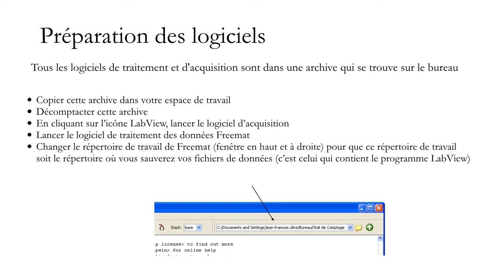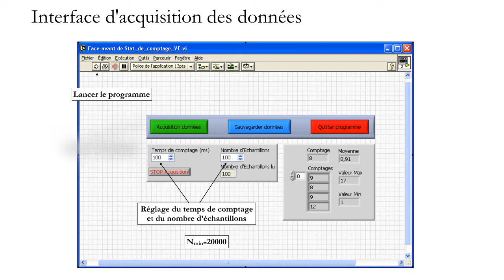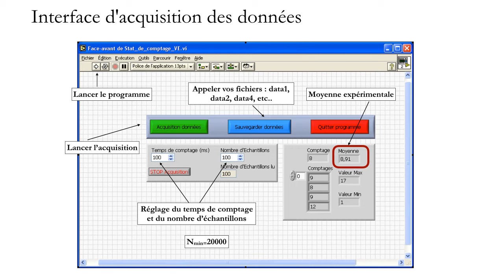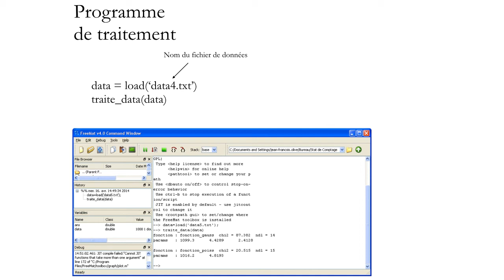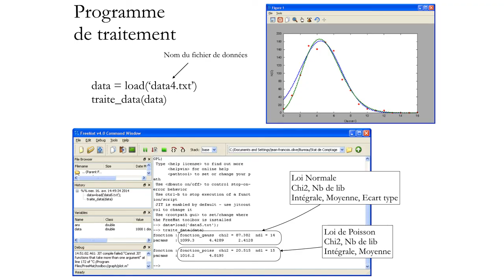15 TP Comptage JFO